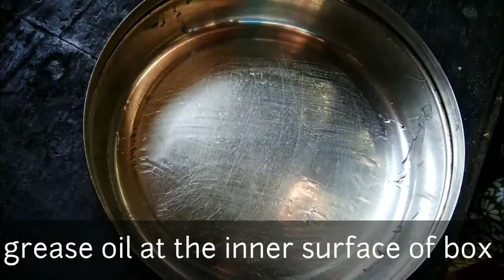Dhokla | Gujarati Recipe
Dhokla is an Easy yet awesome to have snacks dish❤️

Try it out with Tamarind Chutney 😋

Thank you ❤️ Papiya ❤️